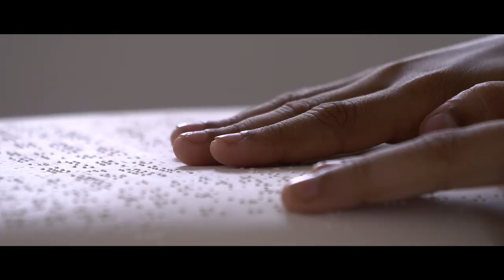The Great Indian Road Movie | Official Trailer | Sohanlal | Abhilash S Pillai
Lyrics: Rafeeq Ahammed
Singer: Amal Antony
Movie: The Great Indian Road Movie
Movie Director: Sohanlal
Producer: Abhilash S Pillai
Banner: Olive International
Content Owner: Manorama Music
Listen to "The Great Indian Road Movie" Song on your favorite Streaming Platforms